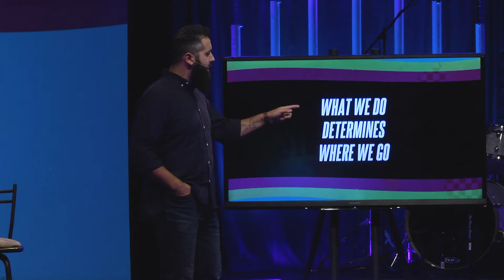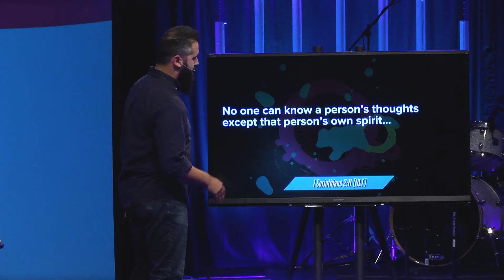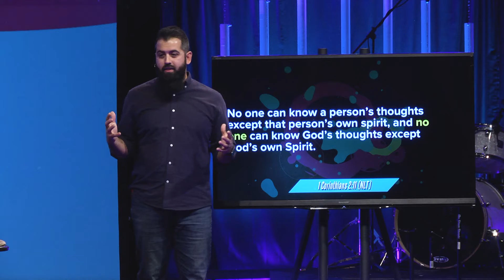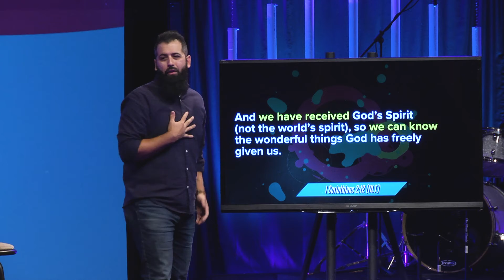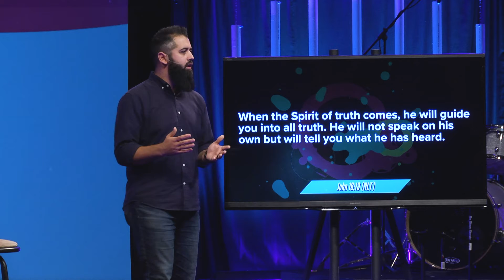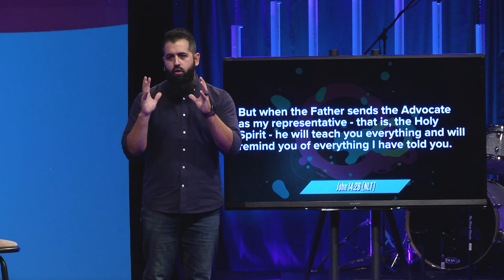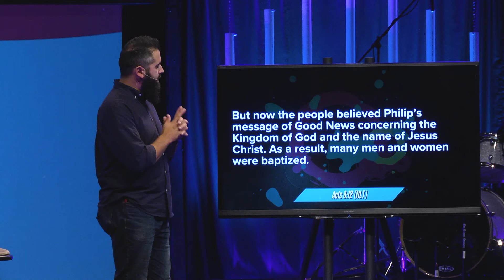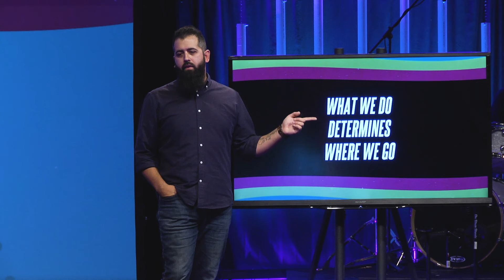Experiencing The Holy Spirit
How do we build a growing relationship with God? What steps do we need to take in order to know Him better? In this week's message, we discover one specific step we can take to know the wonderful things that God has freely given us.